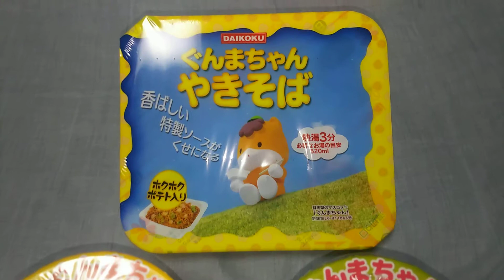群馬県ぐんまちゃん🍜ぐんまちゃんうどん🍜ぐんまちゃんヌードル🍜ぐんまちゃん焼きそば🍜🍜